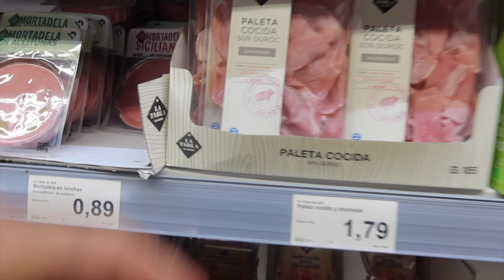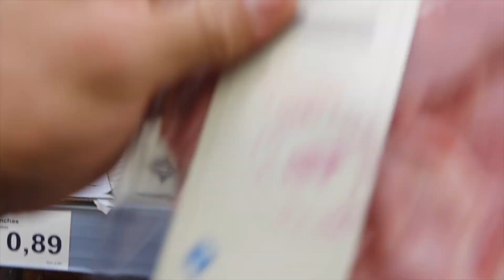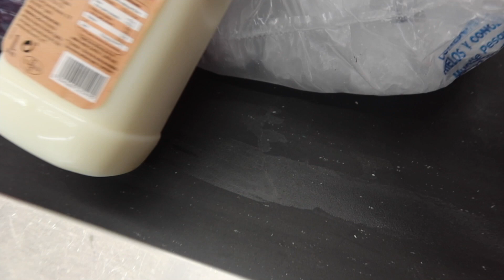Marbella Vlog ✈️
FOR ANYTING ALPHALETE...

**WHEN ORDERING PLEASE USE CODE: KIERAN
ALL THE SUPPORT MEANS THE ABSOLUTE WORLD!!**

igshid=1v7cgvz3hgql0 @Kierannicholls_

Code: KIERAN

Code: KIERAN